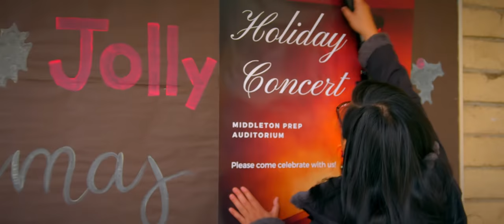Middleton Christmas - Trailer